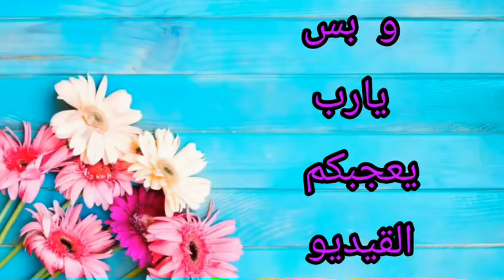انا عملة اشكال من المكعبات يا رب تعجبكم 🌆🌉🌌